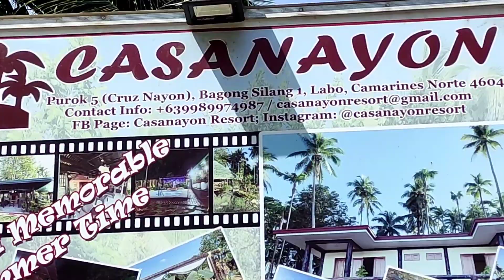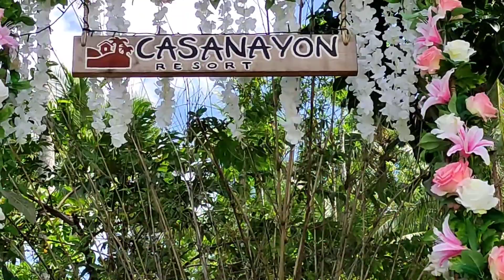CASANAYON FARM RESORT